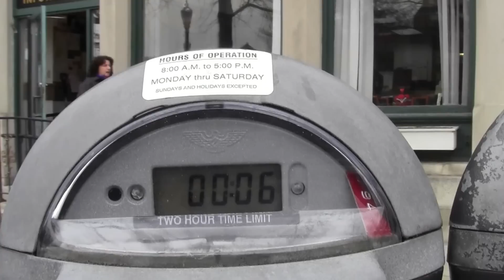2013 02 19 Robin Hooding Keene x003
A bright and sunshiney post Dia De los Presidentes Tuesday
Alan dodges multiple merry men as the Nor'easter melts into oblivion